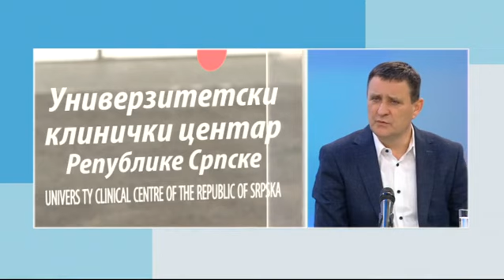Jutarnji program, gosti: Vlado Đajić i Ranko Palačković /// 13.02.2022.